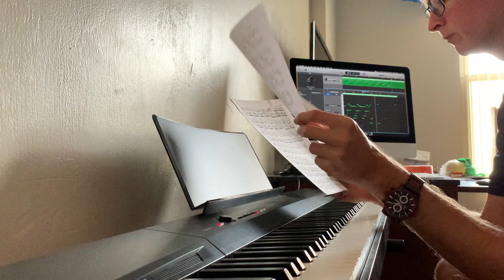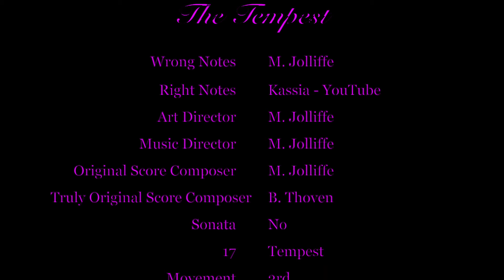Learning The Tempest - Beethoven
It is always fun to learn a new song, but it is never fun to make a mistake. Good thing I figured out how to stop making mistakes!